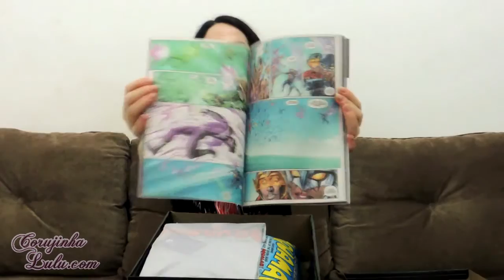Unboxing Fan Box DC Comics 3: Aquaman | fev 2016 | BandUP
Vem conferir o unboxing da terceira Fan Box DC Comics que compramos (fevereiro de 2016) com o tema de Aquaman. Veja também o post com fotos e detalhes

Unboxing Fan Box DC Comics #3: Aquaman (February of 2016)